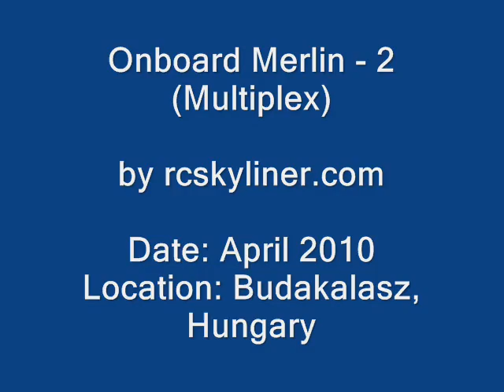Merlin Multiplex onboard video no 2 by rcskyliner.com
Small and fast this is the little Merlin of Multiplex. Hotliner style take off and landings. Fun to fly in every weather condition. Check out more details about this plane and others on my homepage